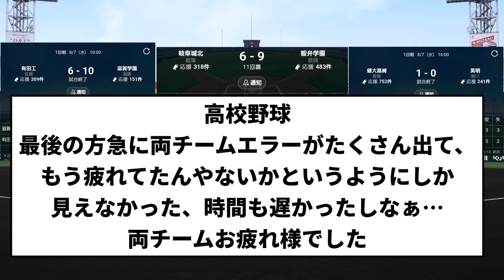【甲子園の魔物発動】甲子園24エラー 【反応集】【プロ野球反応集】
引用元　X

LAMP BGM